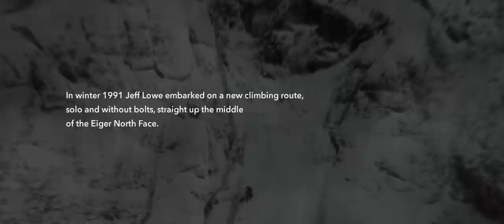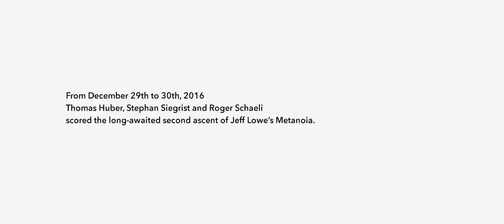Metanoia gets first repeat in 25 years by Thomas Huber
On the 30th December 2016 pro-climbers and 5.10 athlete Thomas Huber, along with climber partners Stephan Siegrist and Roger Schaeli were able to repeat Metanoia on the north face of the Eiger in Switzerland. This ascent was made 25 years after Lowe's remarkable solo ascent.

In the winter of 1991 Jeff Lowe climbed a line straigh up the North Face of the Eiger. Alone and without bolts. Many said it was madness, most said it was visionary, everybody said it was an exceptional climb. Jeff named the route „Metanoia,“ a Greek term and means as much as fundamental change of thinking, a new view of the world.

Credit: Made by Nomads.
Many thanks to Jeff Lowe for the additional footage from his archive.